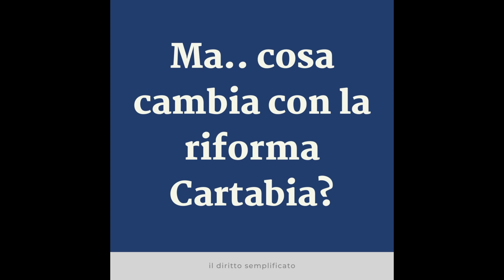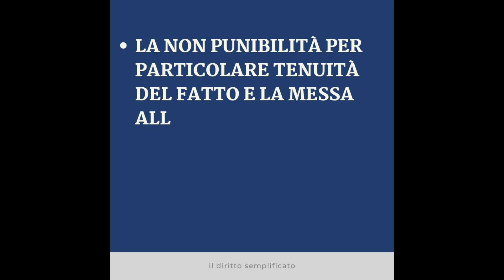RIFORMA CARTABIA. COSA CAMBIA?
PER I VOSTRI ACQUISTI SU AMAZON VI LASCIO IL LINK PER POTER SUPPORTARMI! A VOI NON COSTA NULLA, A ME ARRIVERÀ UNA PICCOLA PERCENTUALE SUL VOSTRO ACQUISTO DIRETTAMENTE DA AMAZON

ISCRIZIONE PRIME STUDENT